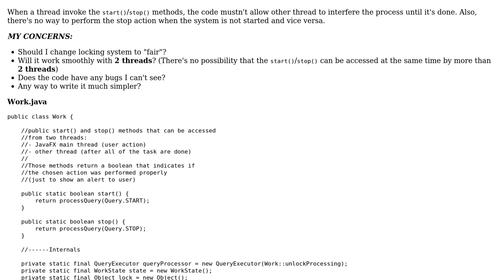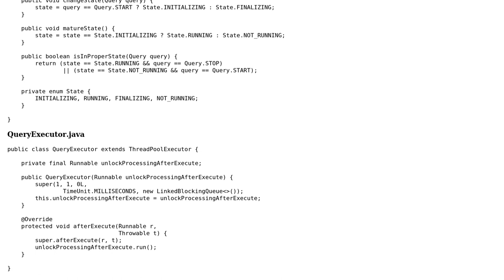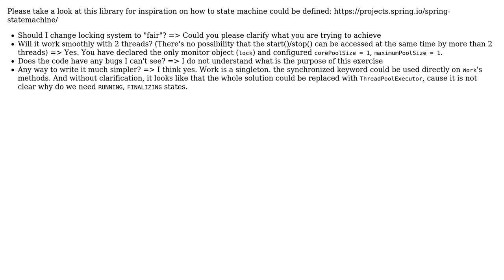Concerned about thread safety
With thanks & praise to God, and with thanks to the many people who have made this project possible! | Content (except music & images) licensed under CC BY-SA | Music | Images & others | With thanks to user WLTY user Alexander Alexandrov and the Stack Exchange Network Trademarks are property of their respective owners. You are responsible for your own actions.